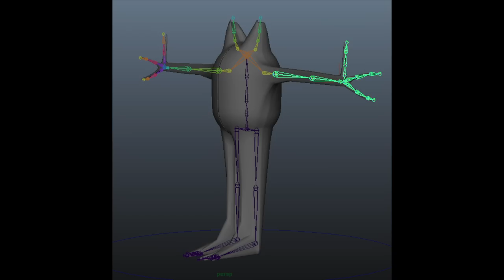First year animation showreel 2012 - NUCA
My first year animation showreel - 2012

animation student at Norwich University College of the Arts